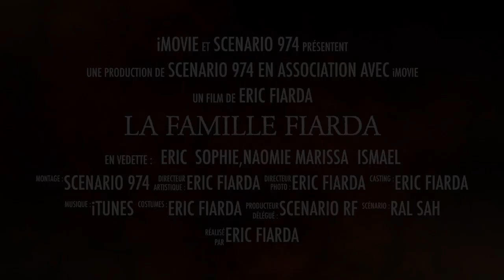la famille fiarda 2018 HD 720p